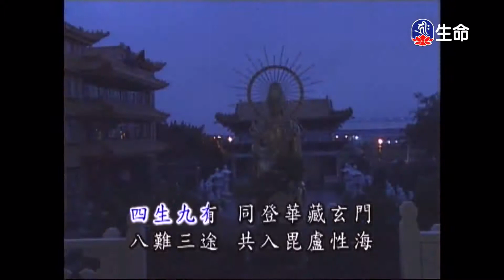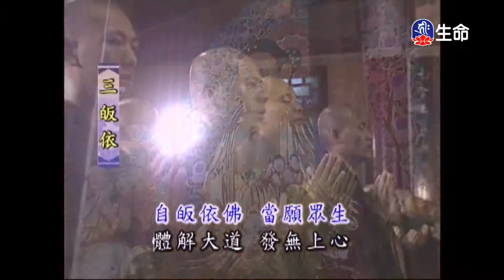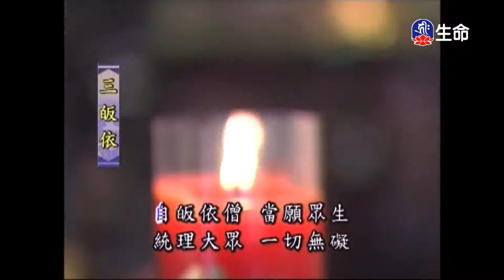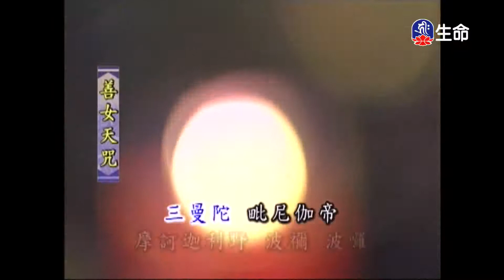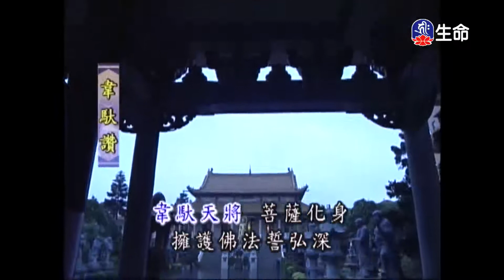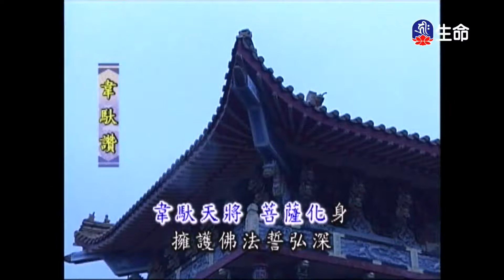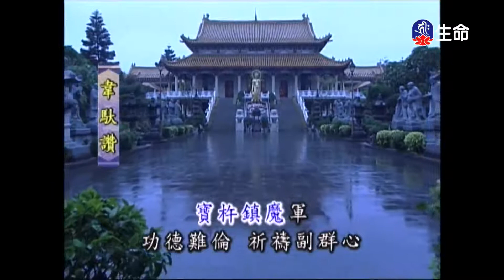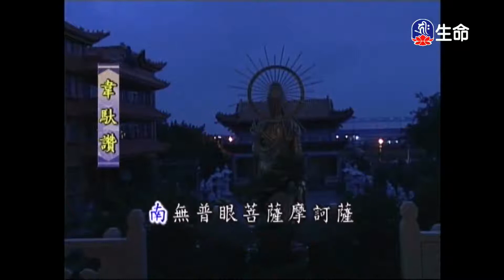靈泉禪寺早課-4_(lifetv_20201112_05:00)